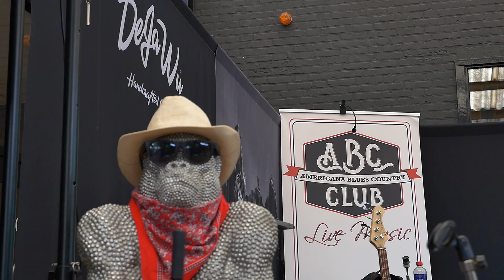P1050698 Stadsfeest Doetinchem 2024 Janna HB 2024Mp41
Janna Hulshof ''Lost In Time’ -  (Only Innocence)